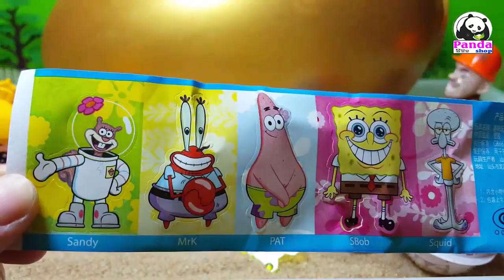Baby Toys | The Bears Play With Many Eggs In The Beach